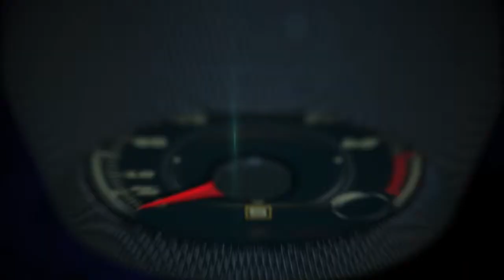Pelé: "Brazil in Mexico ´70 is the best of all times, no doubt about it"